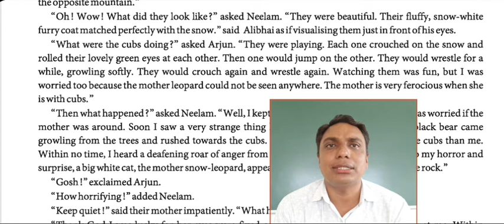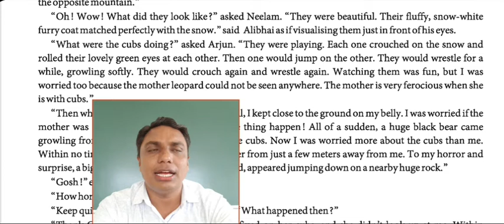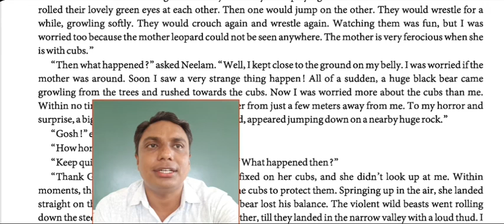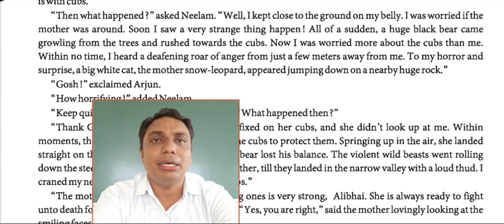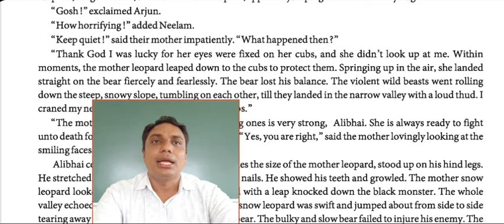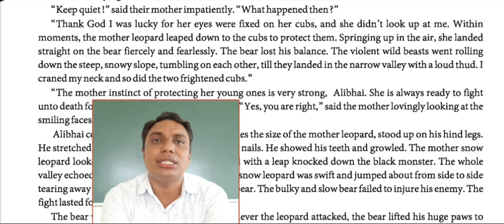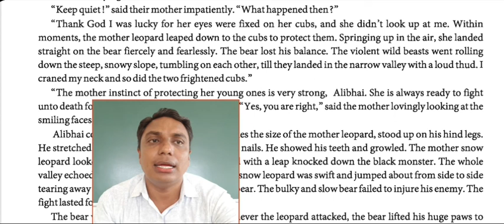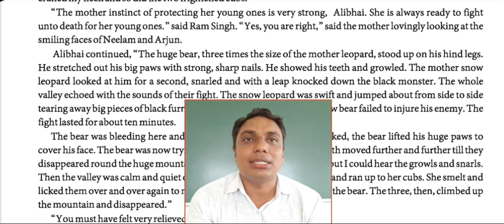11 COM ENGLISH READ 2 PART..2